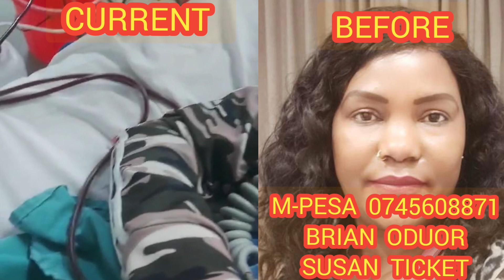Live Drama! Uhuru's CS CRYING For Help! LEFT in Cold as Armed Ruto's Men STORMS him Home Arrest Him!